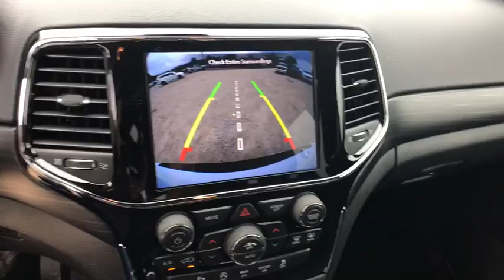2020 Jeep Grand Cherokee Austin, New Braunfels, Boerne, San Marcos, San Antonio, TX 0C123305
Bright White Clearcoat New 2020 Jeep Grand Cherokee available in San Antonio, Texas at San Antonio CDJR. Servicing the Austin, New Braunfels, Boerne, San Marcos, TX area.
2020 Jeep Grand Cherokee Laredo E - Stock#: 0C123305 - VIN#: 1C4RJEAGXLC123305

11910 Interstate 35 Frontage Rd

Factory MSRP: $38,475 $1,769 off MSRP! Recent Arrival! Grand Cherokee Laredo E, 4D Sport Utility, 3.6L V6 24V VVT, 8-Speed Automatic, RWD, Bright White Clearcoat, Black Cloth, ABS brakes, Compass, Electronic Stability Control, Front dual zone A/C, Heated door mirrors, Illuminated entry, Low tire pressure warning, ParkView Rear Back-Up Camera, Remote keyless entry, Traction control.brbrbrPlease call today to check extra options and availability. Dealer Adds extra. All prices are plus tax, title, and license. Not all customers qualify for all rebates. See dealer for details.  Price includes: $1,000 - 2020 Retail Consumer Cash (excl NE) **CL1. Exp. 11/25/2019